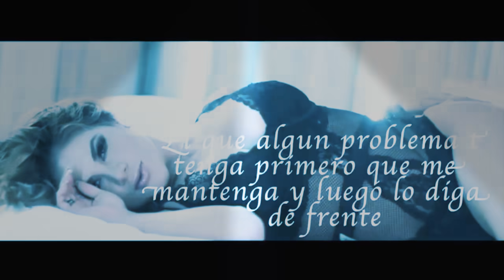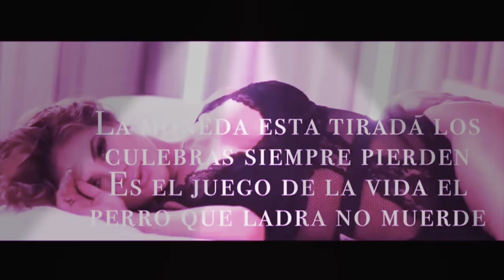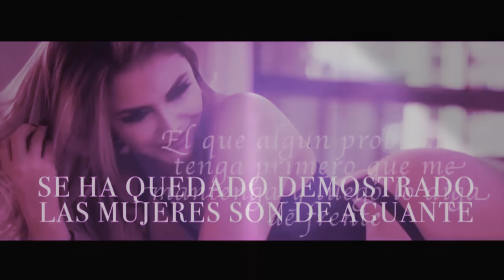La mejor canción para los envidiosos